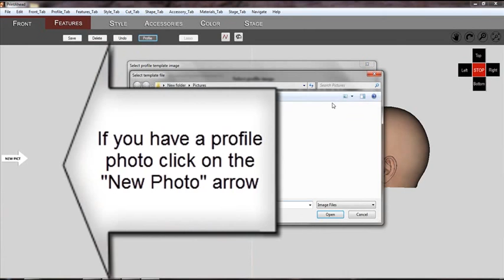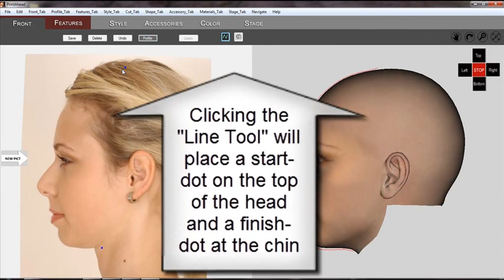PrintAhead Advanced Tutorials: Profile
PrintAhead is a standalone Windows application that lets anyone create and upload color 3D printed busts of people. In an intuitive process users create realistic 3D heads from a single photo which can be printed into color sandstone statues.
For a 3 minute QuickStart overview watch PrintAhead QuickStart